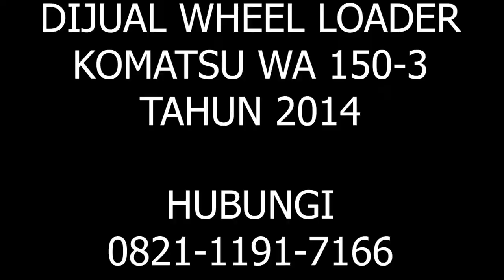DIJUAL WHEEL LOADER KOMATSU WA 150 | FOR SALE USED WHEEL LOADER WA 150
DIJUAL WHEEL LOADER KOMATSU WA 150

WHEEL LOADER BEKAS
WHEEL LOADER DIJUAL
DIJUAL KOMATSU WA 150
WHEEL LOADER  KOMATSU WA 150 BEKAS DIJUAL

USED WHEEL LOADER KOMATSU WA 150